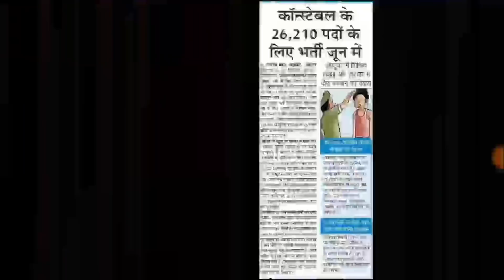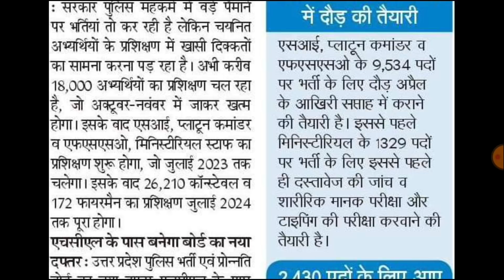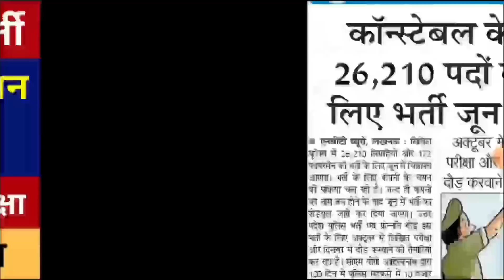27,000 पदों पर नई भर्ती विज्ञापन कार्यक्रम जारी हो गया | आवेदन तारीख, अक्टूबर में होगी परीक्षा